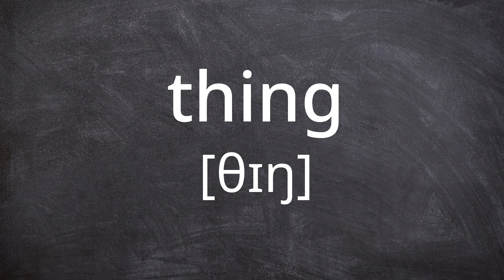THING Pronunciation in American English